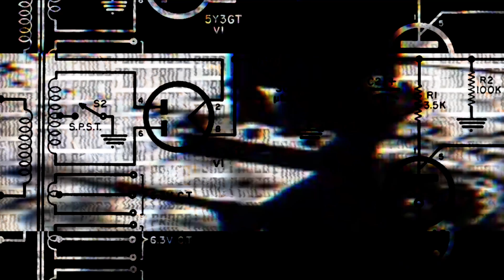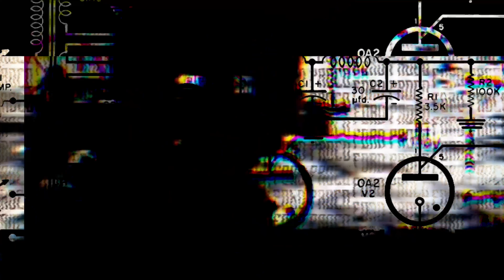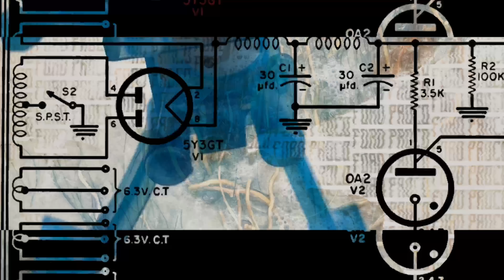Ford Proco "Alebrijes" produced by Acamonchi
A track from the 1993-94 CD-Cassette "Fragmentos de Ocio en el Hocico del Cerdo"